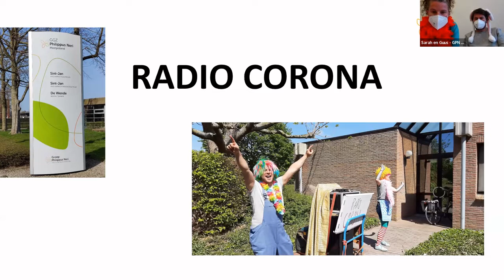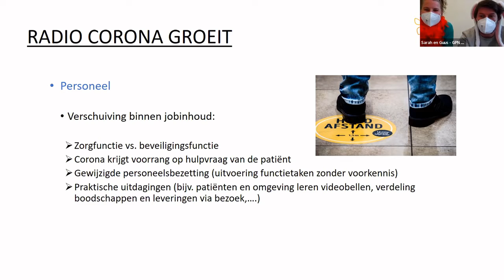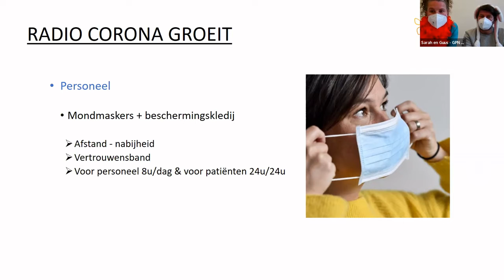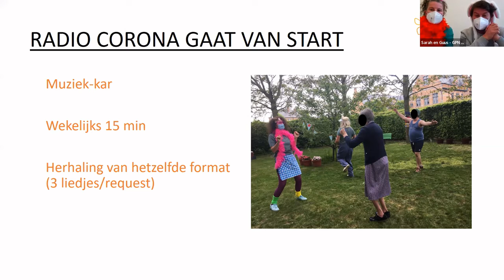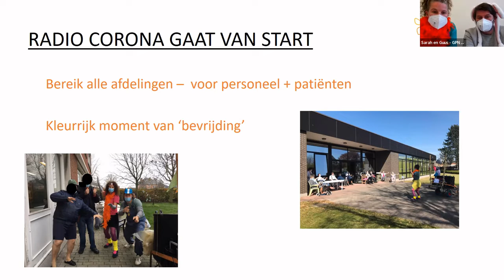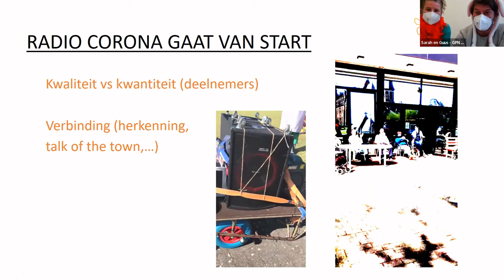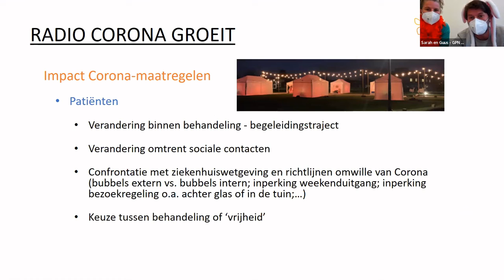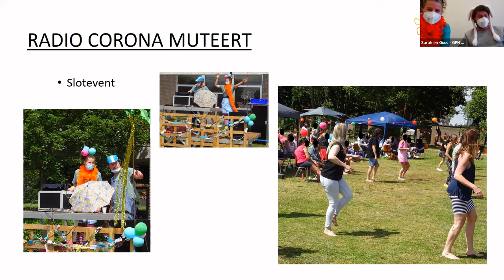Webinars psychosociale ondersteuning medewerkers: Radio Corona in GPN GGZ Meetjesland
Arbeidsvreugde, bevlogenheid, maar ook burn-out bij medewerkers zijn al vele jaren aandachtspunten binnen de zorg. Sinds 2020 stelt Covid-19 het zorgpersoneel extra op de proef.

En toch blijven organisaties zoeken en investeren in de veerkracht van hun medewerkers. Getuige daarvan de vele organisaties die ons prachtige initiatieven bezorgden rond psychosociale ondersteuning.

In dit webinar toont GPN GGZ Meetjesland hoe het licht, energie en verbondenheid bracht binnen de voorziening met Radio Corona.